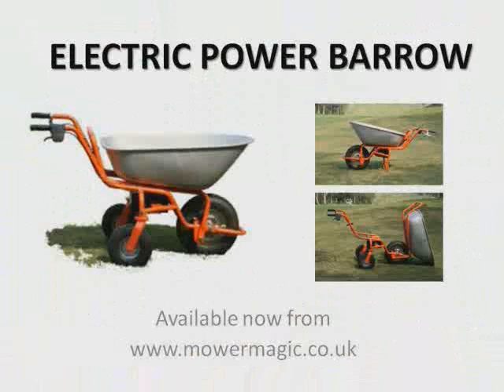SHERPA MOTORISED ELECTRIC WHEELBARROW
SHERPA MOTORISED ELECTRIC WHEELBARROW - this shows the power and ease of use of the Sherpa motorised electric wheelbarrow. SPB-500.